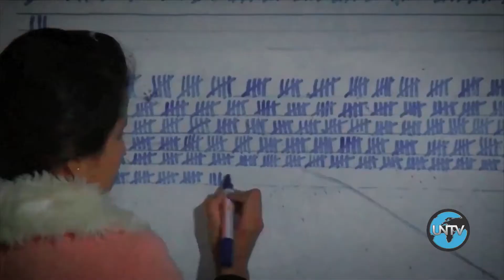Myanmar : La démocratie gagne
United Nations - Après presque 50 ans de régime militaire, le Myanmar, anciennement connu sous le nom de Birmanie, et situé dans l’Asie du sud-est, connait désormais d’importants changements.

UN Stories, Myanmar: Democracy Wins